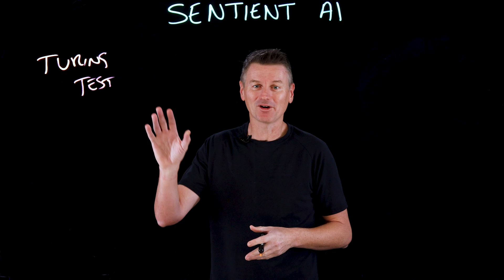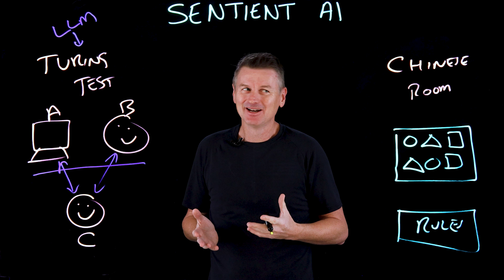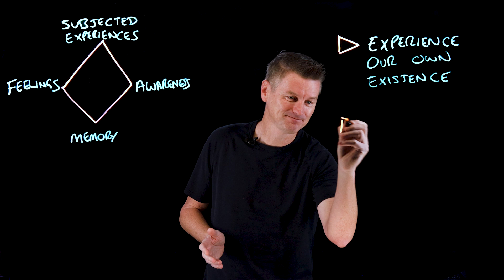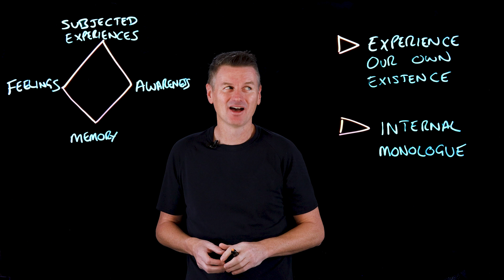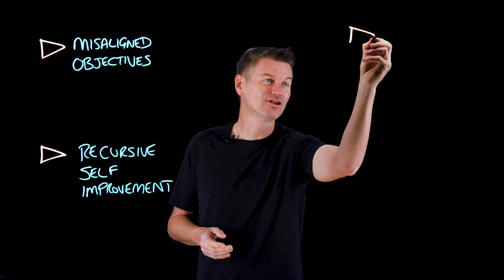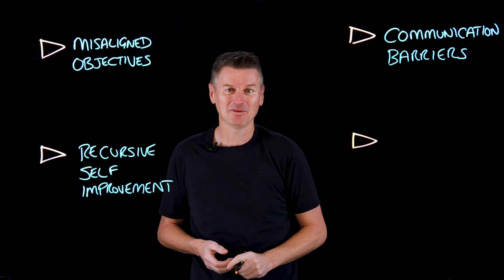What is Sentient AI?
Is AI close to becoming sentient? 🤖 Join Martin Keen as he explores Sentient AI, the Turing Test, and the Chinese Room Argument. Learn how large language models mimic human thought and explore the ethical implications of Sentient AI, discovering how this could reshape our understanding of intelligence and the future of AI ethics. 🌐🔍🌟🧠

AI news moves fast. Sign up for a monthly newsletter for AI updates from IBM